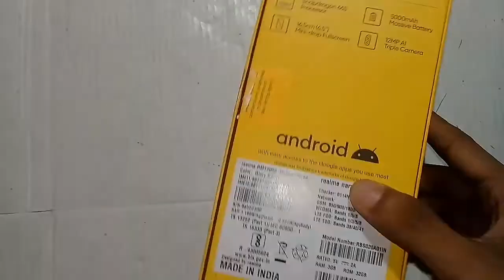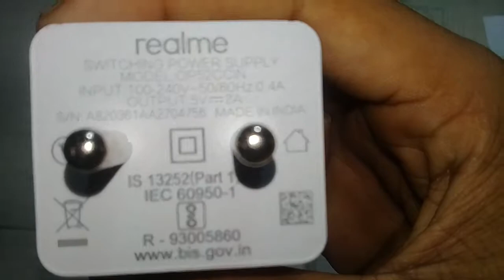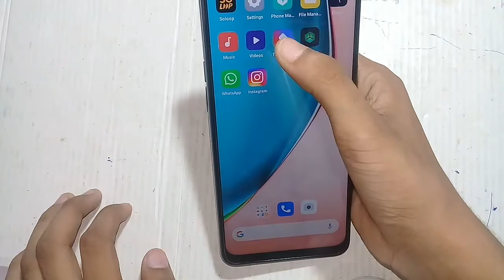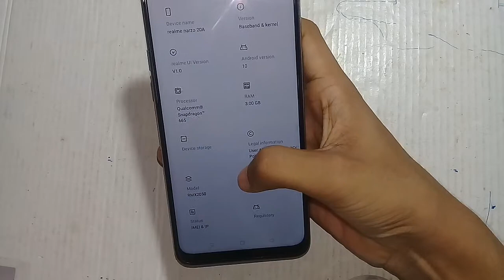Realme Narzo 20A unboxing || soubik vlogs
Hit 'like' if you ♥ this unboxing